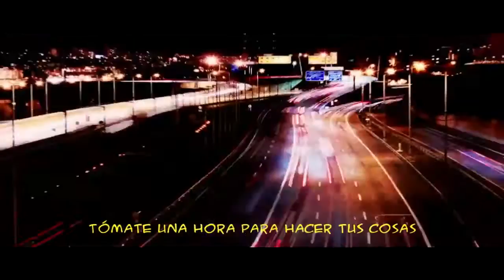The Clash - The Magnificent Seven - DJ OzYBoY 2015 Remix